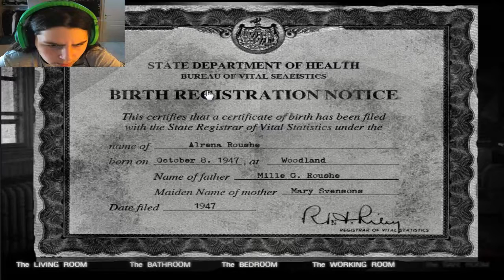The House 2-Don't watch this late at night-Part 2 (END)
I hope you enjoy in this episode! :D